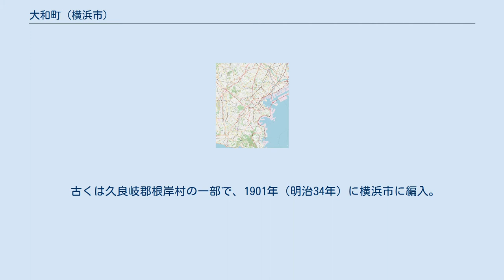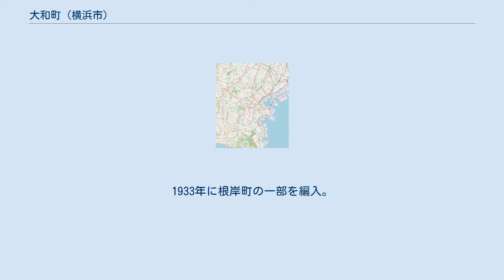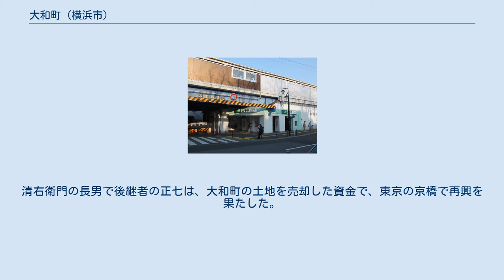大和町 (横浜市)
日本 」 神奈川県 」 横浜市 」 中区 」 大和町 大和町（やまとちょう）は神奈川県横浜市中区の町名。
現行行政地名は大和町1丁目及び大和町2丁目（字丁目）で、住居表示未実施。
面積は0.069km2。
 中区の中部に位置し、北東－南西に細長い町域を持つ。
東から南にかけて立野、西は鷺山と竹之丸、北は麦田町に接する。
本牧通りに接する北側は1丁目、JR根岸線山手駅のある南側が2丁目となる。
本牧通りから山手駅への約600mの南行き一方通行の直線道路と、その東側に北行き一方通行のカーブが続く道が並行し、直線道路には商店街が形成されている。
商店街北寄りの銭湯「いなり湯」では天然温泉（ナトリウム－炭酸水素塩冷鉱泉）を使用している。
商店街では2000年代前半より焼鳥屋が増えている。
横浜大和郵便局は、北行き一方通行道路沿いにある。
交通機関は、山手駅、本牧通りの大和町バス停のほか山手駅前から港の見える丘公園経由桜木町駅行きと本牧循環の市営バスが運行されており、大和町1丁目と大和町2丁目のバス停が設置されている。
 古くは久良岐郡根岸村の一部で、1901年（明治34年）に横浜市に編入。
1912年（大正元年）に本牧通りに横浜市電が開通した際に、後述の大和屋シャツ店の屋号を採って停留所名が「大和町」と名付けられた。
これが町名の由来となる。
1928年（昭和3年）に、大和町が横浜市中区根岸町字立野、鷺山、竹之丸の各一部から新設された。
1933年に根岸町の一部を編入。
1964年に国鉄根岸線が開通し、町の南部に山手駅が開設された。
 1865年（慶応元年）に、川沿いの水田だったところを幕府が借り上げ、イギリス軍に射撃訓練場として貸与した。
この射撃場は、1871年（明治4年）頃より日本軍や他国の軍隊も使用するようになり、陸上競技場やスケートリンクも併設された。
1887年（明治20年）頃には日本国の所有となり、その後は県が管理となった。
 1876年に関内の弁天通に日本初のワイシャツ専門店「大和屋シャツ店」を創業した石川清右衛門は、1910年（明治43年）9月には射撃場跡地の払い下げを受け、工場や自らの住まい、従業員の住宅などを建て、一帯を開発した。
1923年の関東大震災では軽微な被害にとどまったものの、1945年5月29日の横浜大空襲では大和町の工場・住宅や弁天通の本店は灰燼に帰した。
清右衛門の長男で後継者の正七は、大和町の土地を売却した資金で、東京の京橋で再興を果たした。
 2017年（平成29年）12月31日現在の世帯数と人口は以下の通りである。